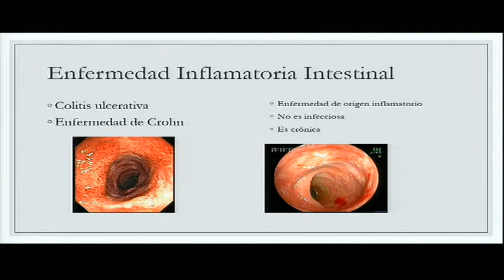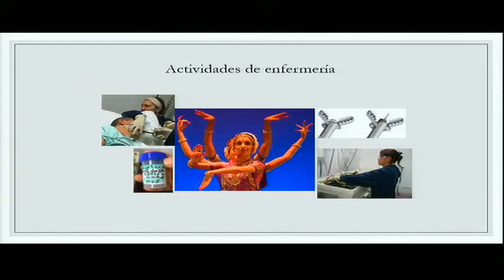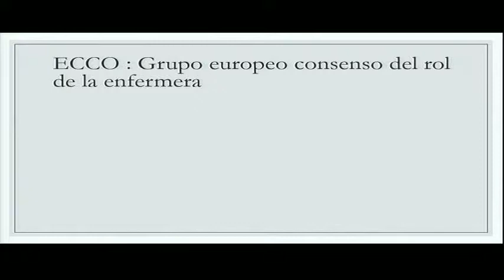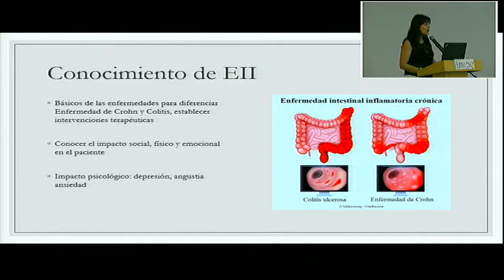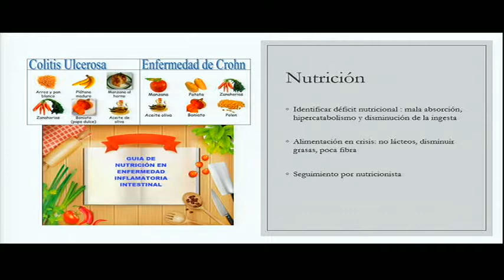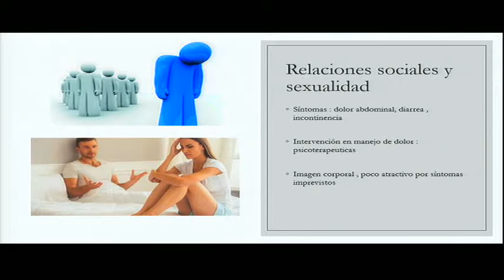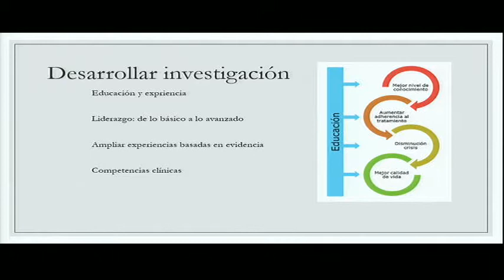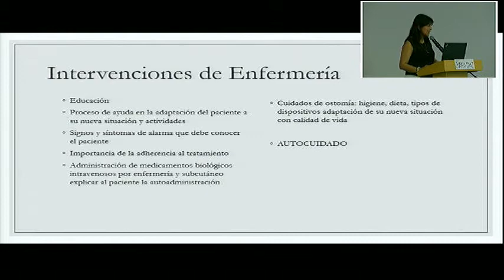7 Papel de enfermería en el seguimiento del paciente con enfermedad inflamatoria intestinal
Enfermera Jefe Diana Díaz.